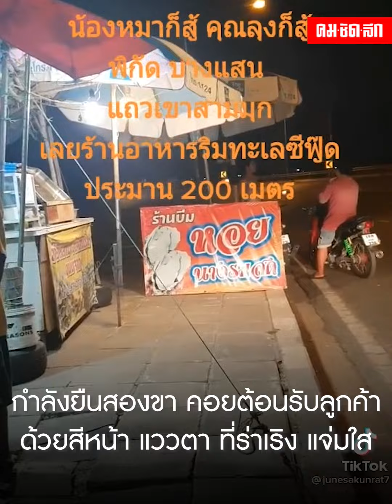"น้องหมาสู้ชีวิต" ถึงแม้ตัวจะพิการ แต่ใจไม่พิการ สู้ไปพร้อมกับเจ้าของ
สมาชิกผู้ใช้ Tiktok ชื่อ@บันทึกของเห็บ เผยแพร่คลิปวีดิโอสุดซึ้ง "น้องหมาสู้ชีวิต" ช่วยเจ้าของขายของ ถึงแม้ตัวน้องจะพิการ แต่น้องยังร่าเริง ช่วยเจ้าของรับลูกค้าทุกวัน